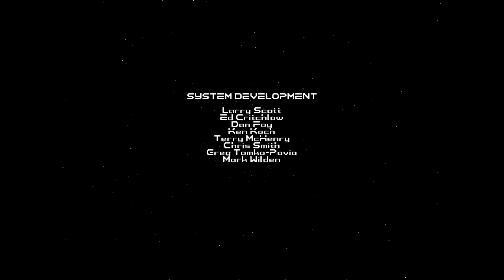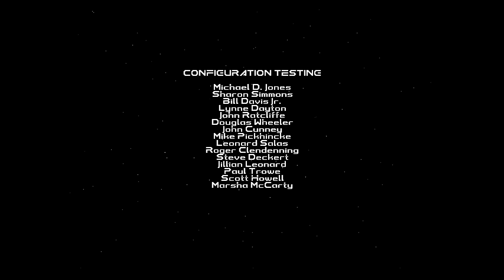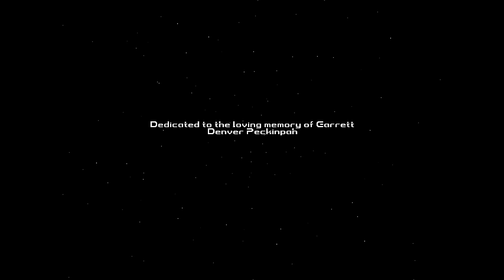All the Proof is in My Hands - Araknie's Space Quest 6: The Spinal Frontier #3 Finale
Maybe we didn't need to get this close to each other.